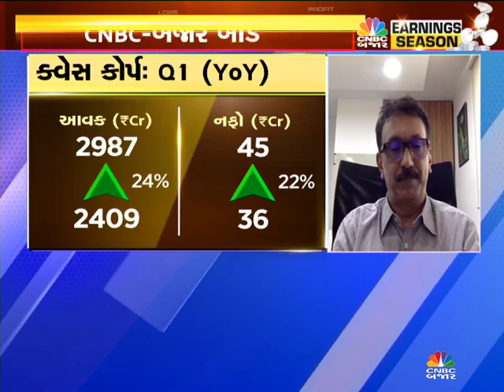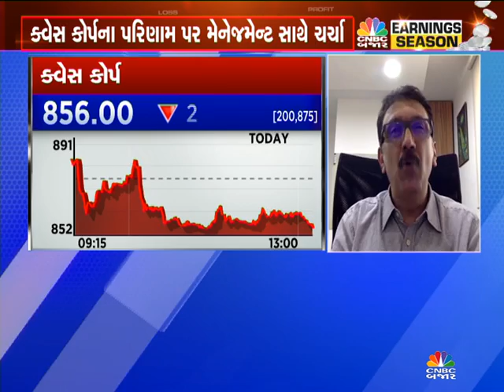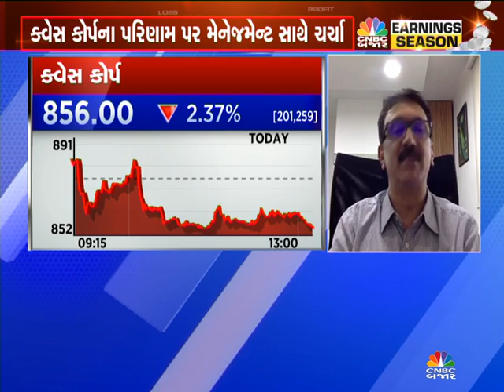ક્વેસ કોર્પના પરિણામ પર ચર્ચા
Q1Results | ક્વેસ કોર્પના પરિણામ પર ચર્ચા કરતા કંપનીના CFO રવિ વિશ્મનાથને જણાવ્યું કે ડિમાન્ડ પાઇપલાઇન ખુબ સારી જોવા મળી રહી છે